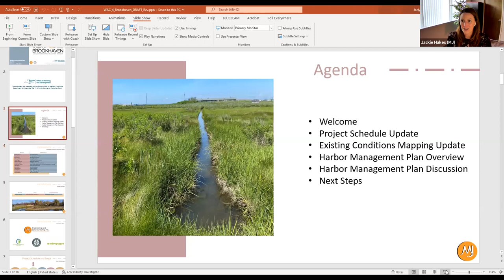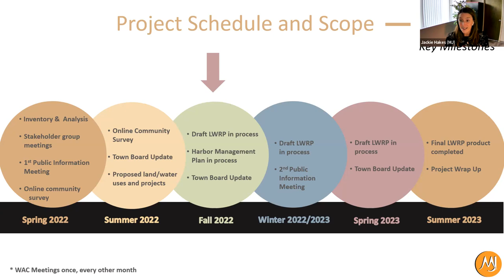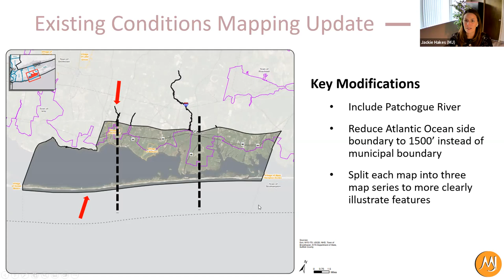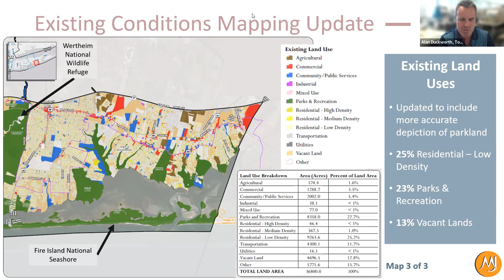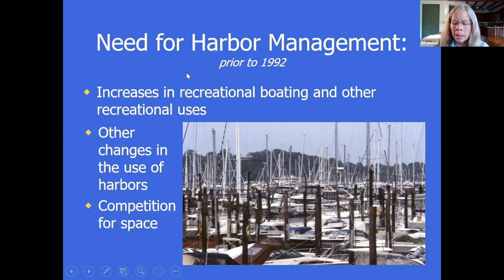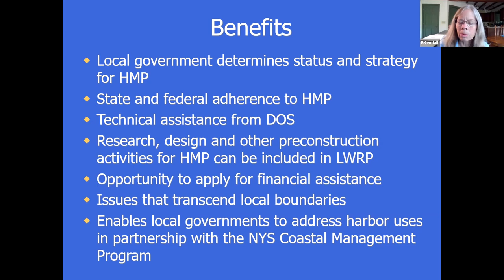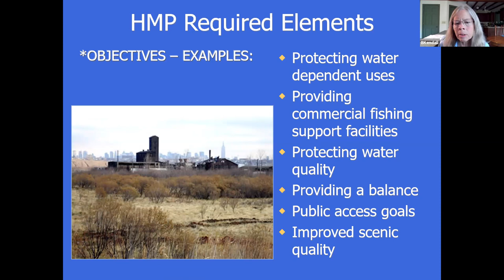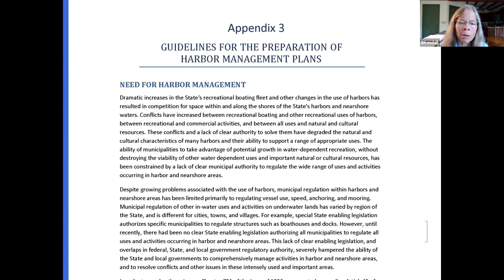Local Waterfront Revitalization Meeting (9-14-2022)